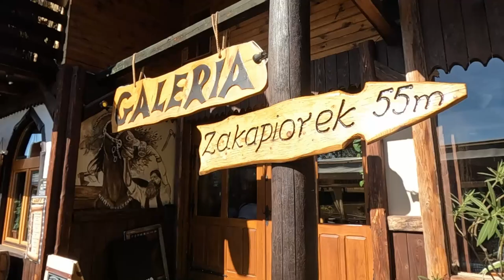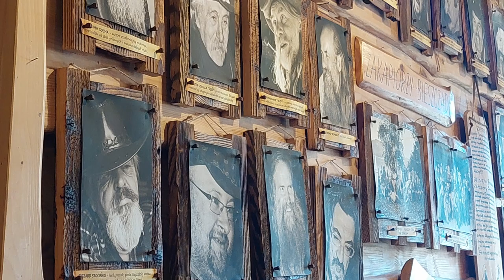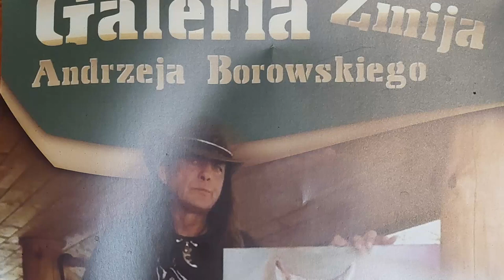Polańczyk - cypel i oberża Zakapior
Ustrzyki Górne 08.10.22  Polańczyk